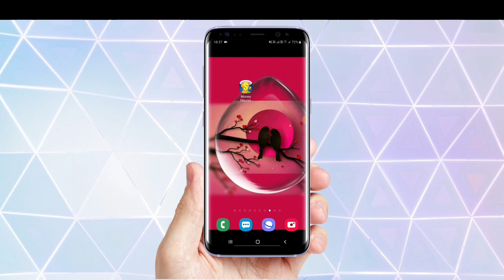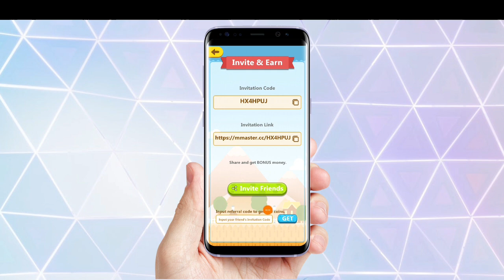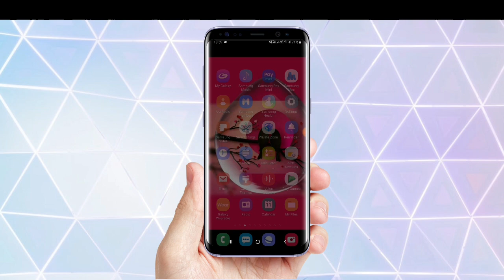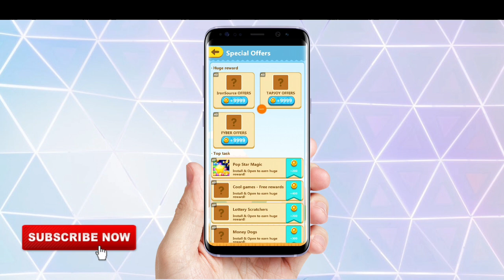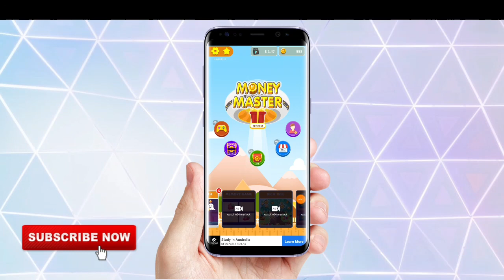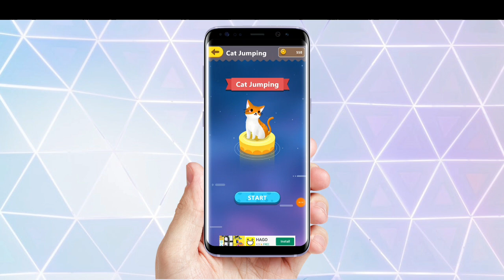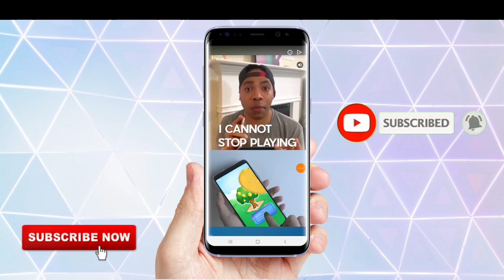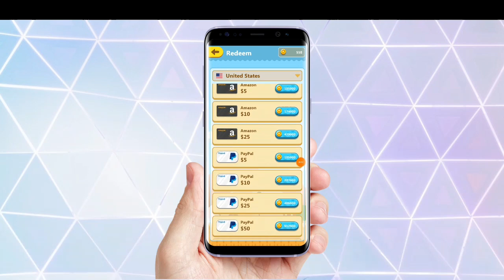Get Free Google Play Gift Card | Free Redeem Code | Paypal Cash | Amazon Gift Card | Other Gift Card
👉Refar Code  - HX4HPUJ

👉Refar Code  - HX4HPUJ